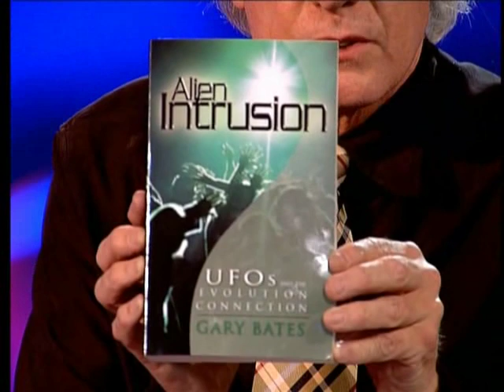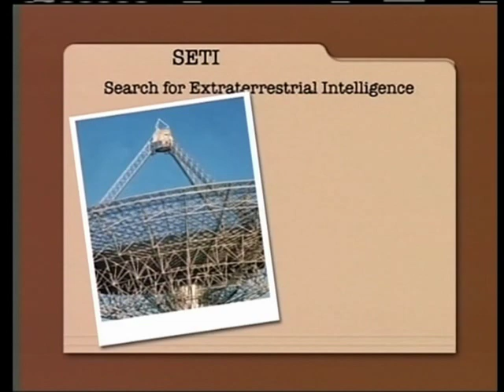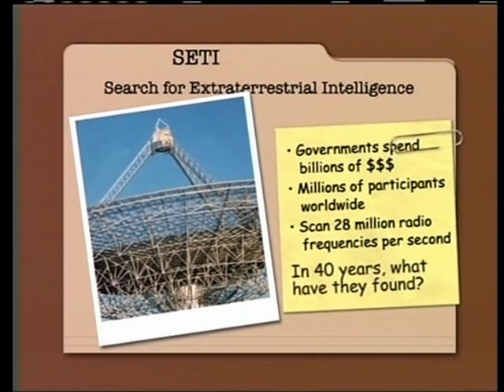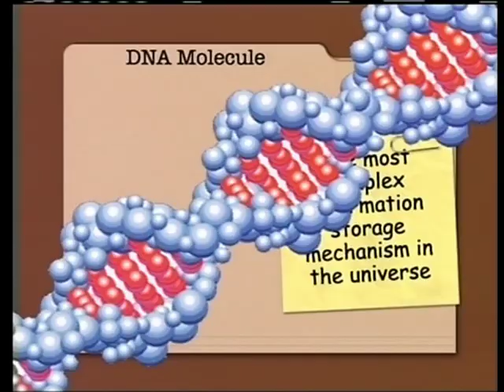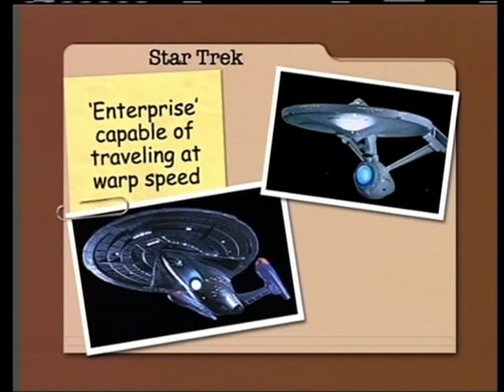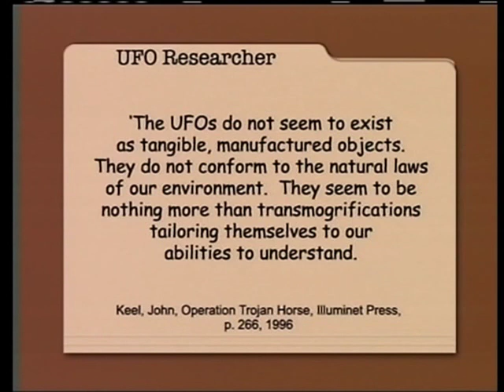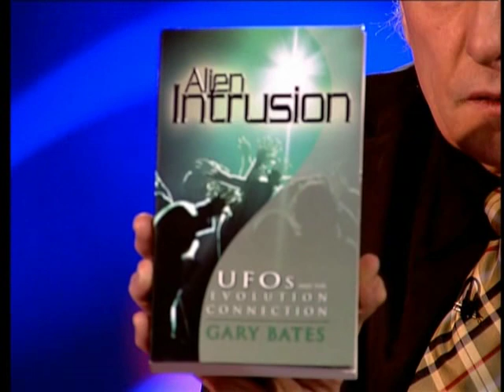UFO truth 2018